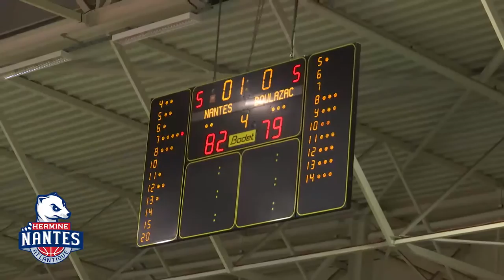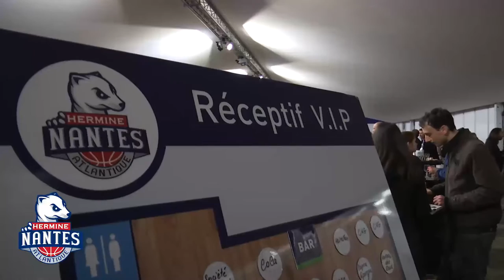12-04-2016 : Hermine Nantes Atlantique vs Boulazac : la video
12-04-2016 : Hermine Nantes Atlantique vs Boulazac : la video
De retour à Mangin Beaulieu, les Nantais voulaient confirmer leur belle victoire obtenue sur le parquet d’Evreux vendredi dernier et enregistrer une 3ème victoire consécutive aux dépens d’une formation de Boulazac en forme puisque restant sur 3 victoires consécutives et opposant direct de l’Hermine dans la lutte pour les play-offs.